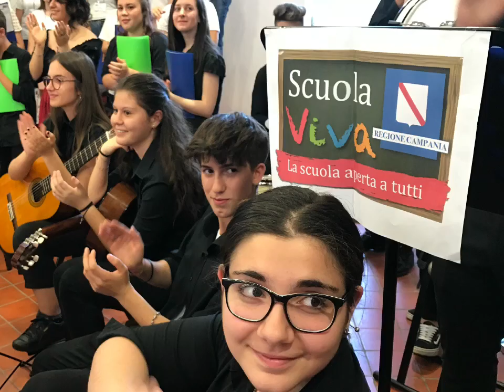L’Albertini è “Scuola Viva”. Maxi evento finale per concludere il progetto “Insieme in Armonia”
Un maxi evento per concludere il progetto "Insieme in Armonia" che per il secondo anno ha coinvolto centinaia di alunni provenienti da tutto il territorio. A coordinare l'iniziativa è stato anche quest'anno il Liceo Albertini di Nola, nell'ambito del programma “Scuola Viva” finanziato con i fondi - POR Campania FSE 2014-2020 Asse III Ob.Sp. 12 Azione10.1.5.